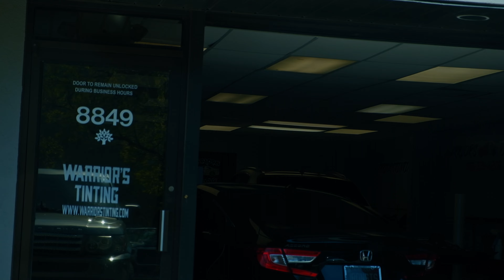2008 Range Rover Sport | Debadge + Black Badging | Justin Vaughn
Why do I spend money on this car? Putting new badging on the 2008 Range Rover Sport.

GN4Rrr
MB01PCDUJWNR5SW